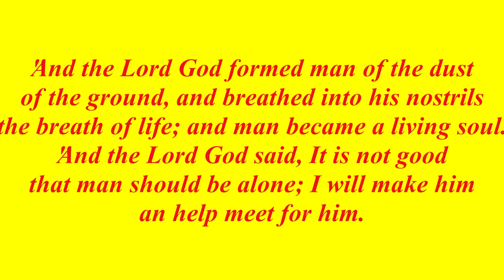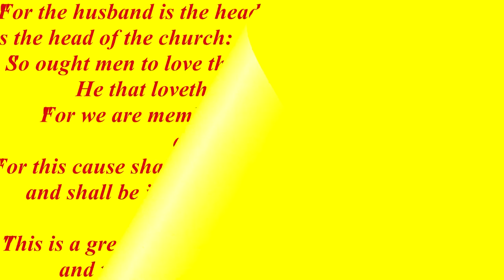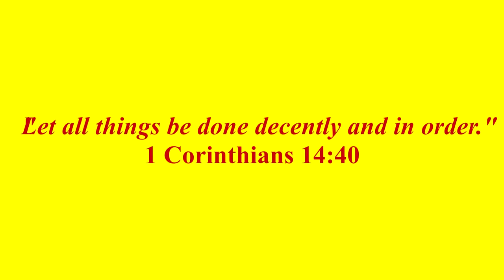Antioch Apostolic Ministries, "God's Purpose for Marriage"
Regardless of the ideology of man that governs and condones ungodliness, we must stand firm in our faith concerning the will of God concerning mankind.